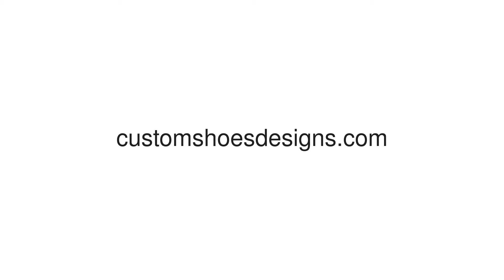Women' s Paw Print Martin Boots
Below it will help you choose right size for the shoes, compare the chart size with your feet length carefully before ordering.  Size Chart:

*Nylon-Canvas *Synthetic sole *Lace-up floral combat boot featuring ribbed midsole and faux fur lining *Rear pull-loop *Contrast single-welt stitching *